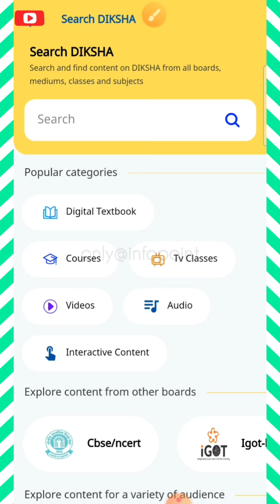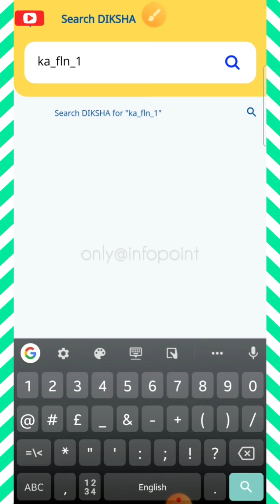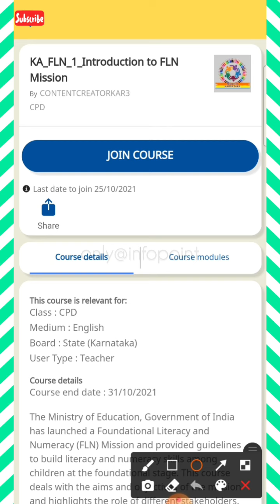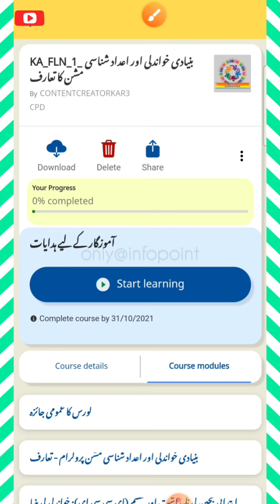NISHTA 3.0 || Search & Join the Course in Diksha App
👉ಆತ್ಮೀಯ ಇನ್ಫೋ ಪಾಯಿಂಟನ ವೀಕ್ಷಕರೇ,
ನಿಷ್ಠಾ 3.0 ನಲ್ಲಿ ದೀಕ್ಷಾ ಆಪ್‌ ನಲ್ಲಿ ಕೋರ್ಸ
ಹುಡುಕುವುದು ಮತ್ತು ಜಾಯಿನ್ ಆಗುವ
ವಿಧಾನವನ್ನು ಈ ವಿಡಿಯೋ ಮೂಲಕ
ತಿಳಿದುಕೊಳ್ಳೋಣ.